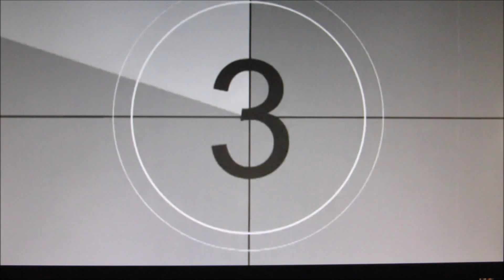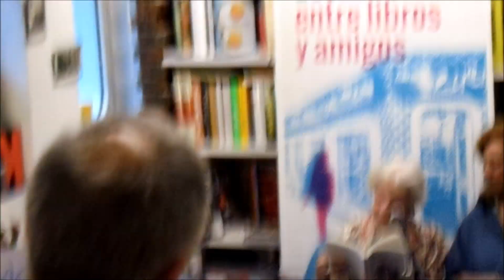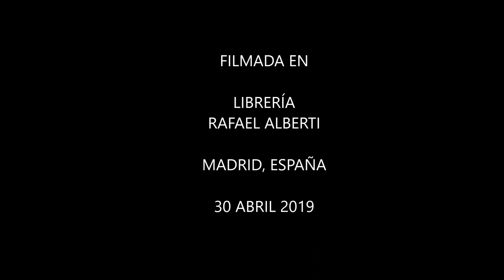IDA VITALE EN LA LIBRERÍA RAFAEL ALBERTI, MADRID 30 ABRIL 2019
Ida Vitale Premio Cervantes 2018 en la prestigiosa librería Rafael Alberti, Madrid, España.

Aquí les dejamos un audivisual-resumen de la intervención de Ida Vitale, leyendo poemas y textos en prosa.

Disfruten y FELICIDADES a Ida Vitale por su reconocimiento literario.